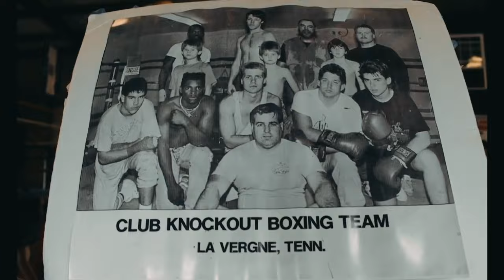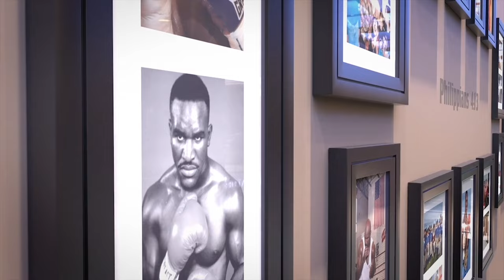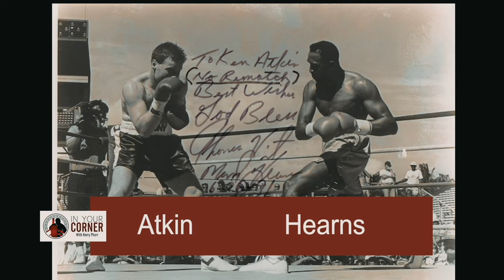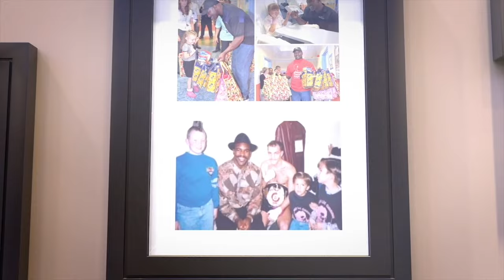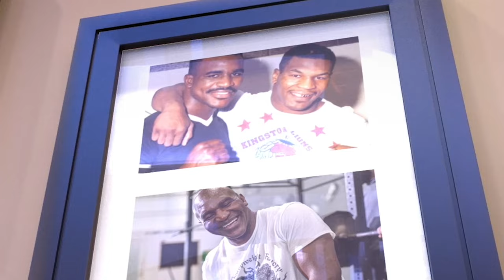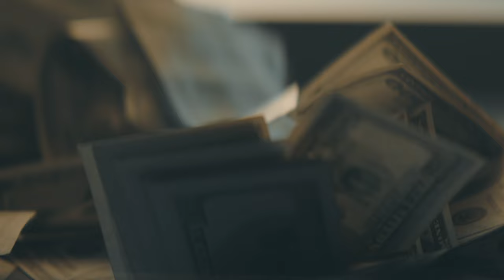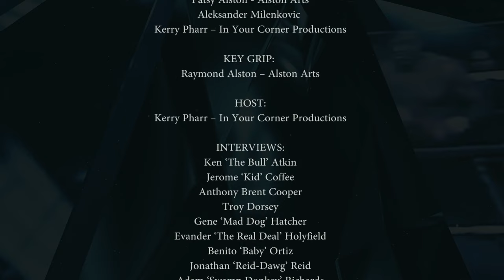Fight The Good Fight | INSPIRATIONAL DOCUMENTARY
Getting up after life knocks you down.

Life is a fight. We are always in a battle of some kind. Producer and host Kerry Pharr spent 25 years in the corner with professional and amateur boxers. In this film he interviews several boxers: Evander Holyfield, Ken Atkin, Jerome Coffee, Anthony Brent Cooper, Troy Dorsey, Gene Hatcher, Benito Ortiz, Jonathan Reid, Adam Richards, and Bernard Robinson.